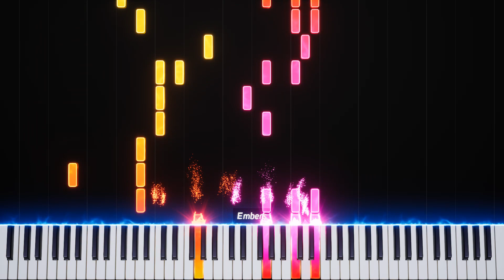Rewrite The Stars Piano Tutorial